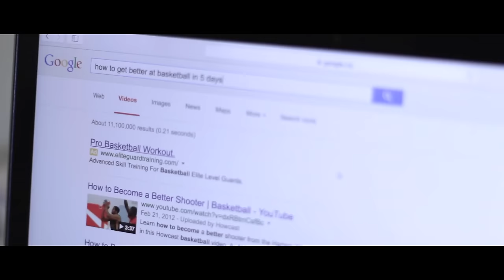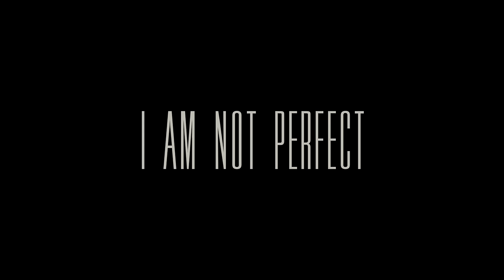I Am Not Perfect - Basketball Short film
A determined boy who just so happens to be into basketball. He tries to beat a rival but struggles on the way. Will he reign victorious?

Written, Directed, Shot & Edited by: Sopithan Rajeswaran

Starring: Brandon World, Abdul Bangura, Jason Meng

Dialogue by Jason Meng

Filmed on a Canon 60D with 18-55mm and 50mm (1.8) lense used.

- Sopithan Rajeswaran